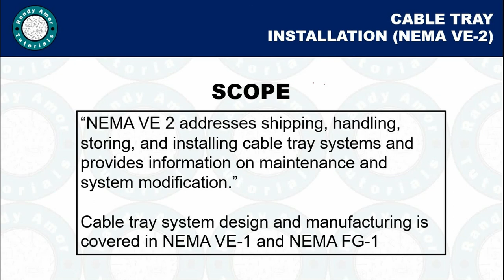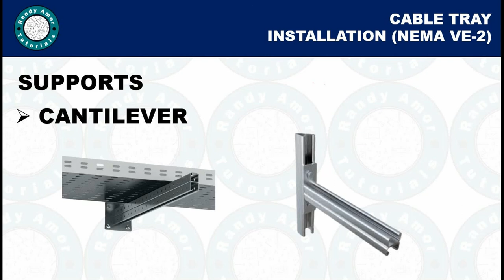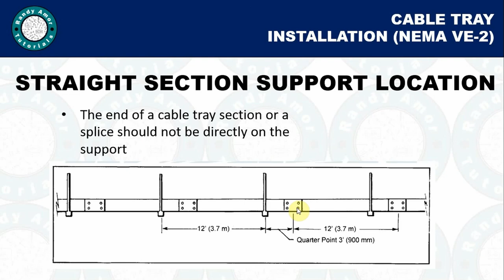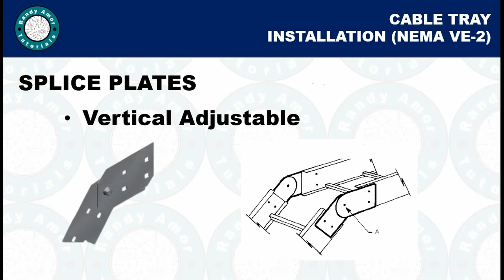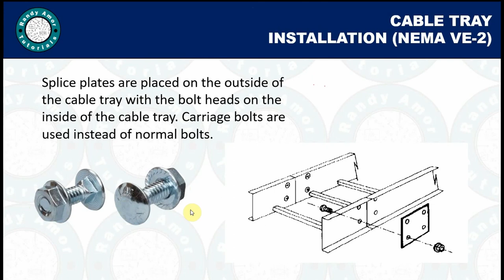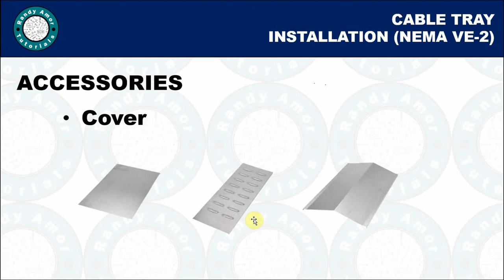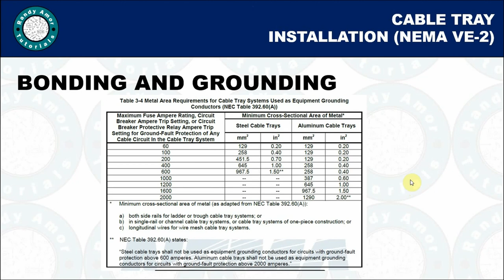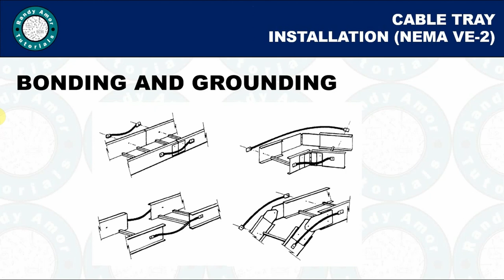Installation of Cable Trays Based on NEMA VE-2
Note: At 18:30 marks, elongoated holes instead of round holes for cable tray splice plates